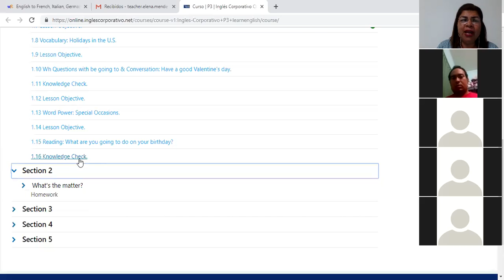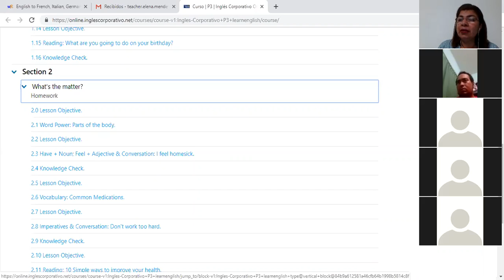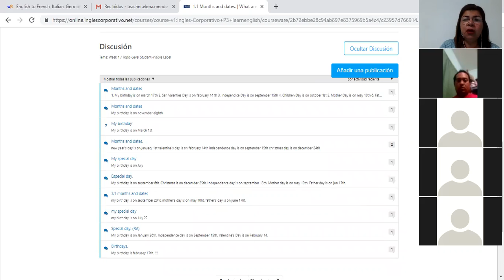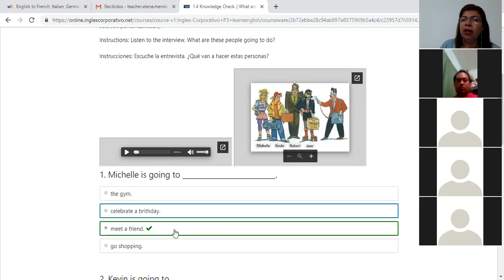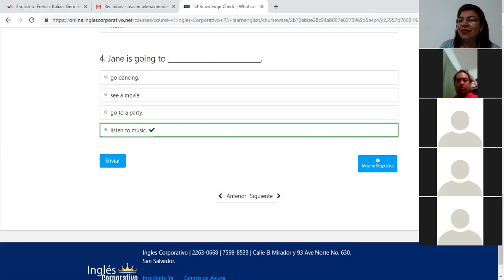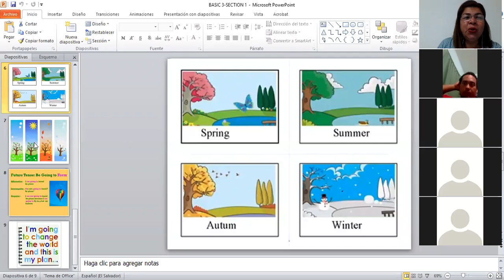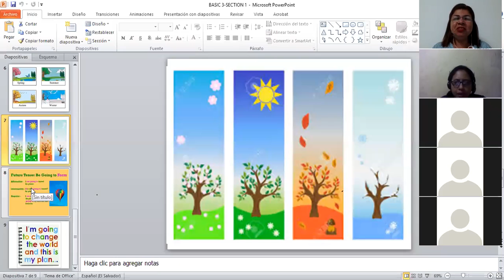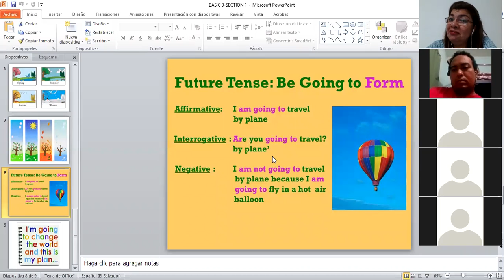Class 3 Section 1 Be going to